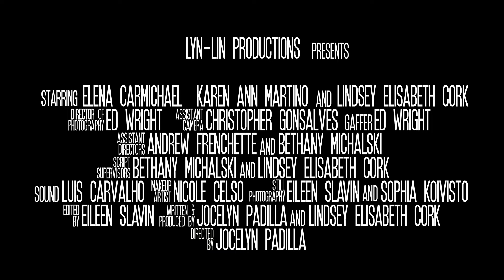A Daisy For Rose: Official Trailer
A Lyn-Lin Productions presents A Daisy for Rose.

Synopsis: After the trauma of dealing with her parents divorce and a sudden move to a new home and school, a young artistic, outcast named Daisy (Elena Carmichael) experiences reoccurring nightmares about an evil witch chasing her through an open field overlooking a barn. After being bullied by the popular girls, she finds herself riding through a dark, unfamiliar road. She discovers a field and a house similar to the one in her dreams. Daisy re-visits the house daily. Each day finding the courage within herself to confront her inner demons all the while uncovering new details about the house, the old woman that resides there and figuring out her place in the world.  A sweet coming of age story that will leave you wondering if love can transcend through time and finding the strength within to forgive those who have done you wrong in the past.

Directed+Produced+Written By: Jocelyn Padilla
Written+Produced By: Lindsey Elisabeth Cork
DP: Ed Wright
Editor: Eileen Slavin - Editor/Photographer
1st AD: Andrew Frechette
2nd AD: Bethany Michalski

Starring Elena Carmichael, Lindsey Elisabeth Cork and Karen Ann Martino.